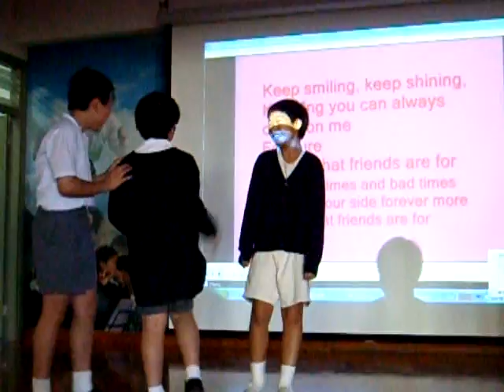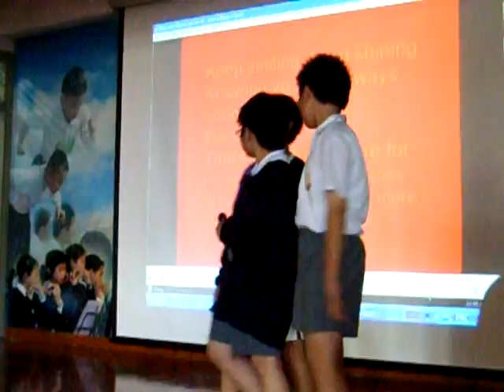Ng Clan's Association Tai Pak Memorial School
P.6 Singing Contest. Solo champion- Wong Kin Ming.